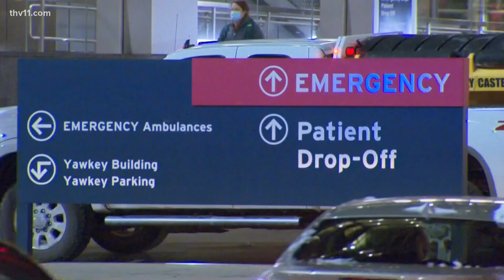Apple Watch alert saves woman from stroke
Kim Durkee is recovering from open heart surgery after her Apple Watch alerted her that her heart was in atrial fibrillation.